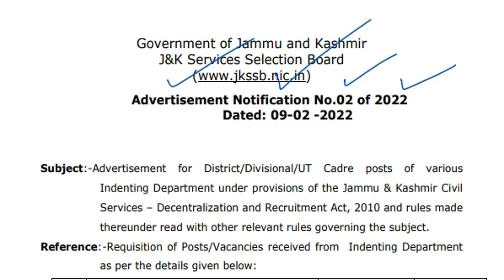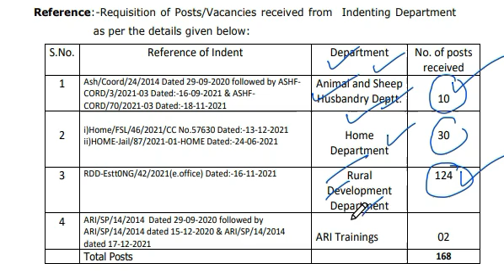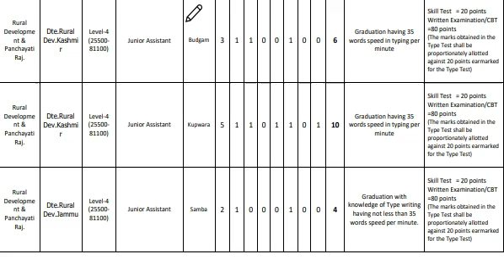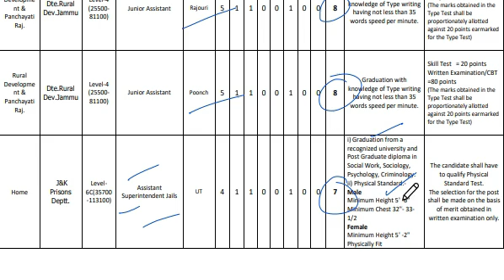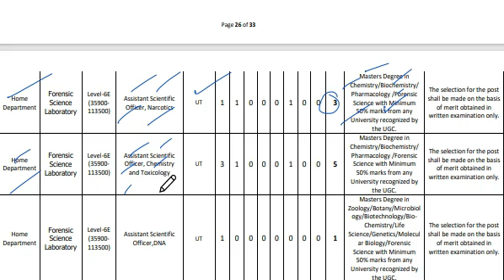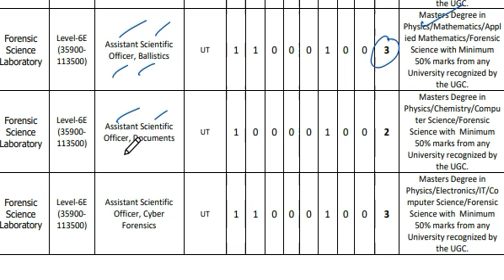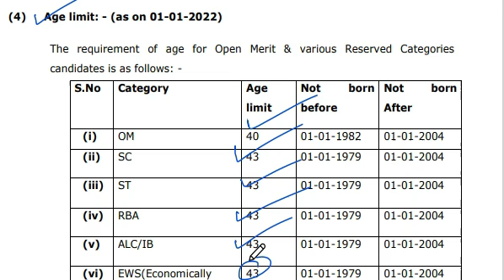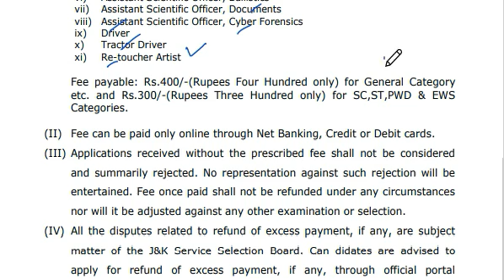New Posts JKSSB